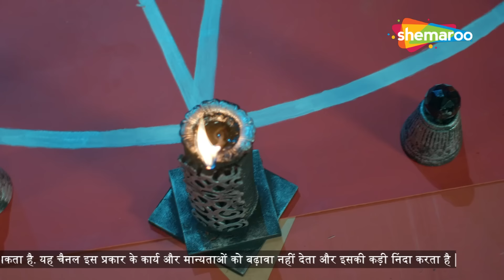Raazz Mahal | রাজ মহল ডাকিনীর রহস্য | Episode 25 Part 01 | Bangla Tv Serial | Shemaroo Bengali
সংক্ষিপ্ত বিবরণ : রাজ মহল - হল একটি কাল্পনিক গল্প যা প্রাচীনকালে সেট করা হয়েছে, যেখানে একজন রাজা এবং রাণীকে দেখানো হয়েছে যারা তাদের প্রেম এবং সুরেলা শাসনের মাধ্যমে তাদের রাজ্যে আনন্দ এবং সমৃদ্ধি নিয়ে আসে। যাইহোক, তাদের সুখ স্বল্পস্থায়ী হয় যখন ডাকিনী নামে পরিচিত একটি অশুভ শক্তি তাদের জীবনের উপর একটি অন্ধকার ছায়া ফেলে আবির্ভূত হয়। ডাকিনী, একটি কালো এবং মন্দ সত্তা হিসাবে চিত্রিত, এর লক্ষ্য ছিল রাজা ও রাণীর শান্তিপূর্ণ অস্তিত্বকে ব্যাহত করা এবং আনা। তাদের রাজ্যে বিশৃঙ্খলা ও ধ্বংস। এই দূষিত শক্তি মহান ক্ষমতার অধিকারী এবং জনগণের মধ্যে ভয় ও দুর্দশা ছড়িয়ে দিতে তাদের ব্যবহার করে। পুরো গল্প জুড়ে, রাজা এবং রাণীর ভালবাসার শক্তি এবং তাদের রাজ্যকে রক্ষা করার জন্য তাদের অটল সংকল্প সামনে থাকে। এটি তাদের স্থিতিস্থাপকতা এবং ঐক্য যা তাদের অন্ধকার শক্তিকে পরাস্ত করতে এবং তাদের ভূমিতে সুখ ও সম্প্রীতি পুনরুদ্ধার করতে সক্ষম করে। রাজ মহল  কল্পনা, দুঃসাহসিকতা এবং রোম্যান্সের উপাদানগুলিকে একত্রিত করে অতিপ্রাকৃত প্রাণী এবং প্রাচীন রহস্যে ভরা বিশ্বে প্রতিকূলতার উপর বিজয়ের গল্প বুনতে।

Show Name : রাজ মহল ডাকিনীর রহস্য
Cast : Himanshu Soni, Neha Harsora
Show Name : Raazz Mahal
Producer : Rashmi Sharma
Language : Hindi
Theme : Romantic, Drama, Fantasy